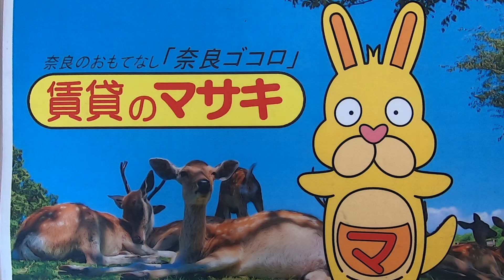【ルームツアー】シュエット四条大路｜奈良｜賃貸のマサキ｜Japanese Room Tour｜012810-2.3-1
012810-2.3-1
奈良県奈良市四条大路２丁目1-8にあります評判の良い間取りの1LDK～2LDKアパート【シュエット四条大路】の物件紹介動画です。